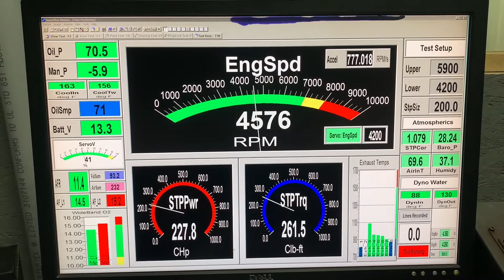Steve Hurt 505 Skip White Performance